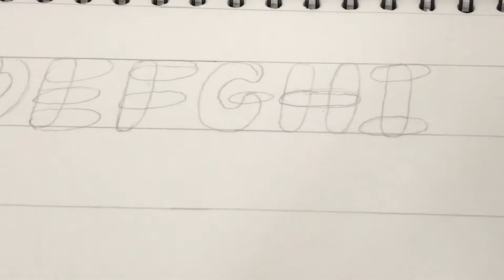How To Draw Bubble Letters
In this video I will be showing you how to draw bubble letters

You will need:
-Paper
-Pencil
-Ruler
-Black fin liner
-Rubber

Artist: Freckleland

Artist: Judson Crane